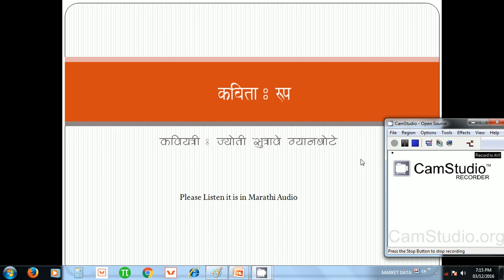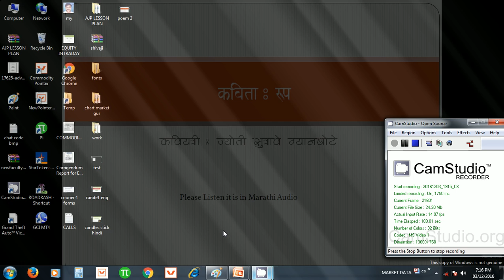poem name Roop | Trading Teacher | Anand Gyanbote